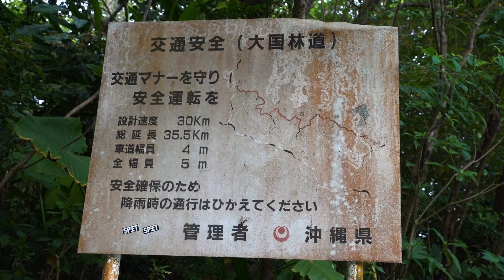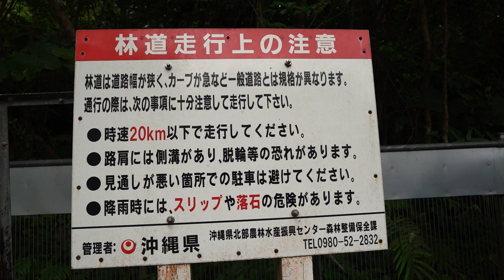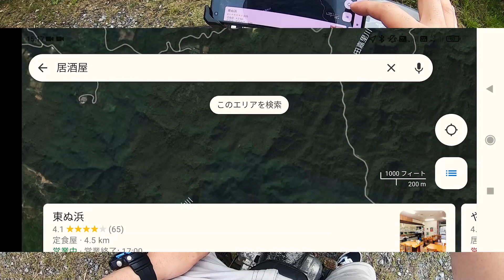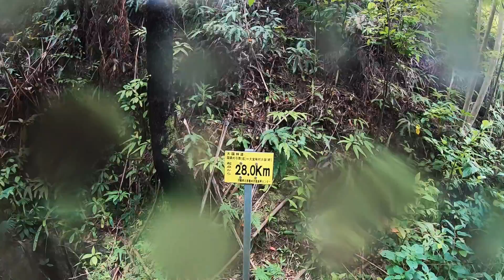鉄柵で封鎖された道路を勝手に開けてバイクで走る【沖縄】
ハイサイの原付旅で通った封鎖された山林道路を走るで～